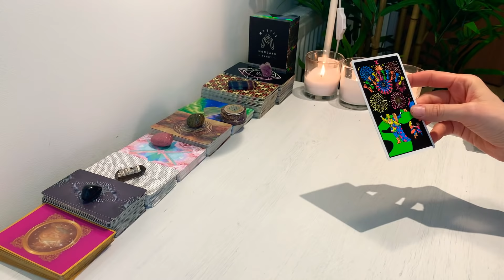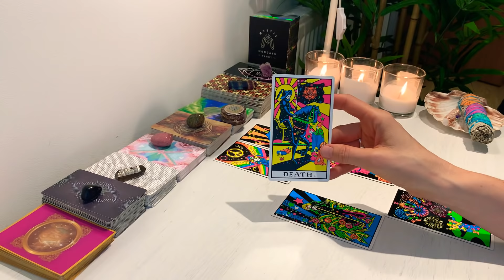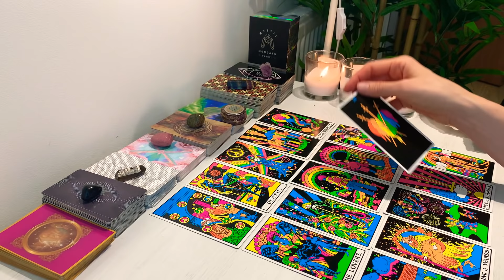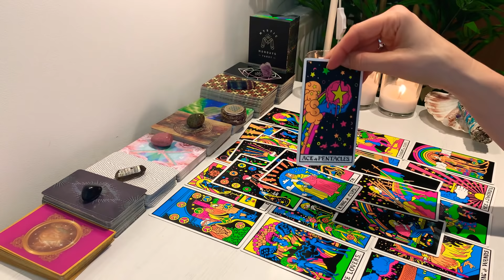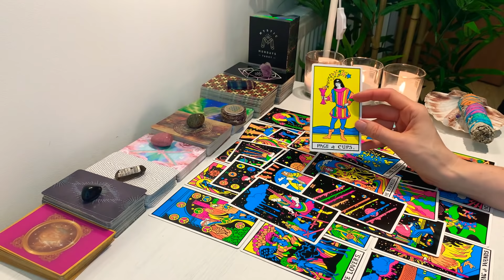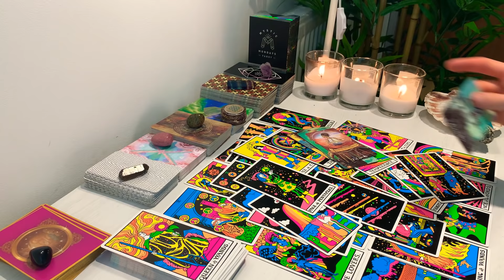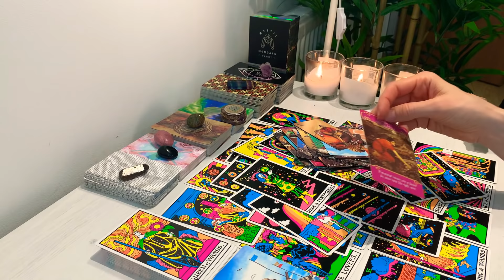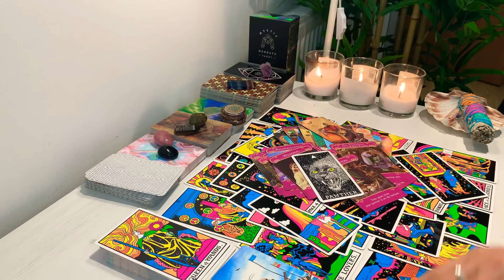SAGITTARIUS~PAST PERSON IS STUCK ON U🔥& STILL IN LOVE❤️A SUDDEN😱UNEXPECTED OFFER COMES IN💍❗️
Welcome Sagittarius ♐️ Hope you are all doing amazing 🙏

Decks and Accessories used:
Work your light oracle cards
Romance Angels Deck
The Wild Unknown Animal Spirit Deck
Light Seer's Tarot
Oracle of the Unicorn
After globe Rose Sage Smudge Stick
Backlight Tarot deck- Etsy

My Zodiac:
Aquarius ♒️☀️ Sun
Pisces ♋️🌕Moon
Scorpio ♏️ Rising
Aquarius ♒️ Venus
Libra ♎️ North Node
Aquarius ♒️ Mercury
Cancer ♋️ Mars